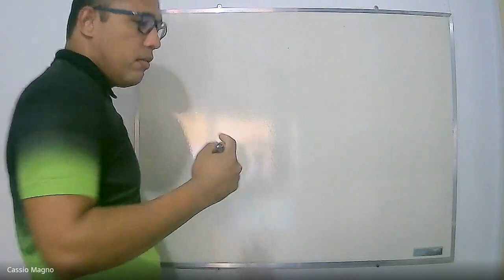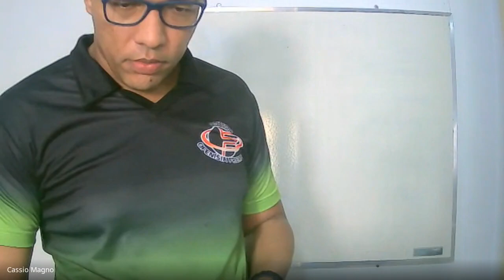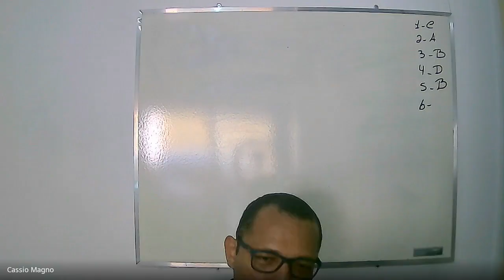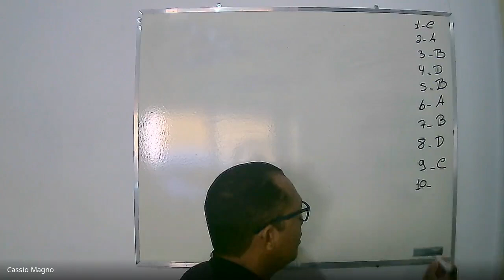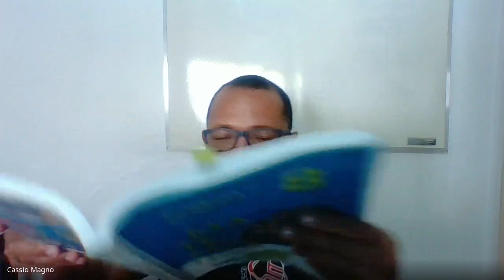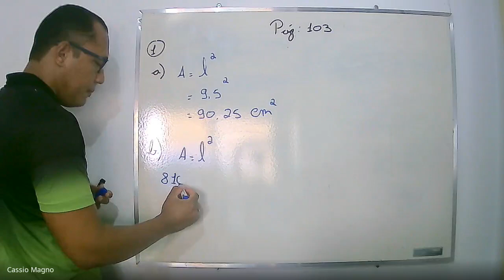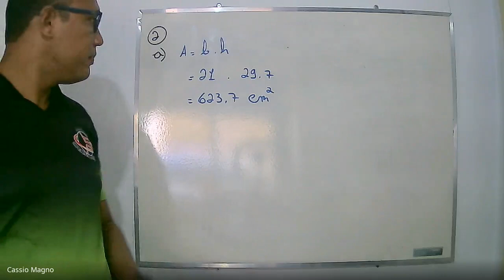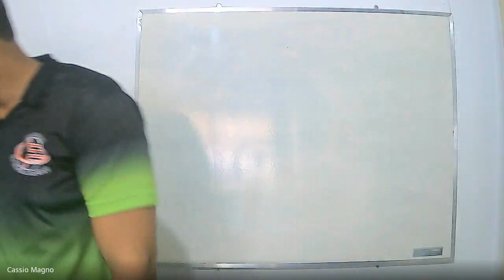oitavo ano matemática aula do dia 31/05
Colégio ofenisia Freire oitavo ano matemática aula do dia 31/05